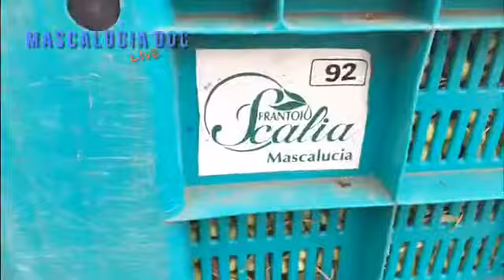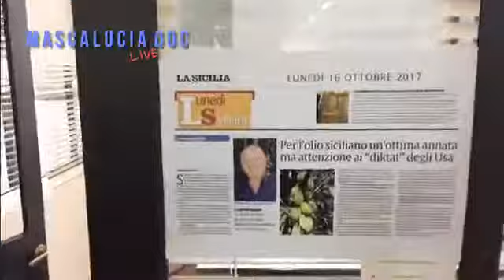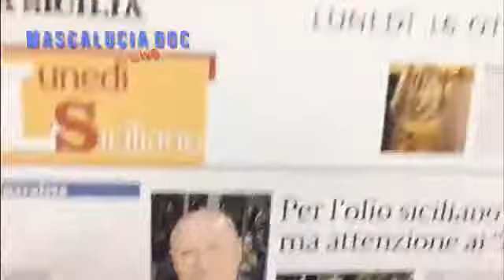Frantoio Scalìa Diretta LIVE